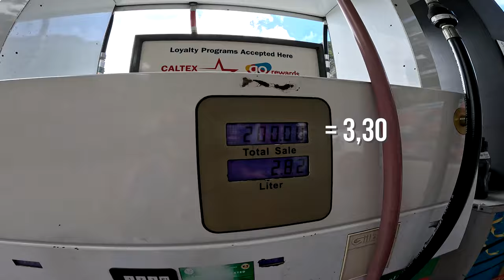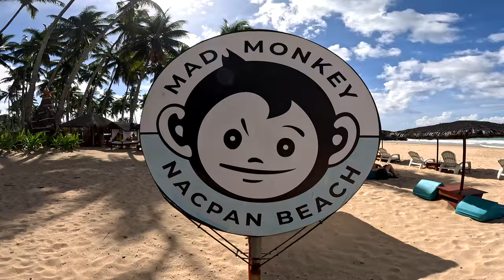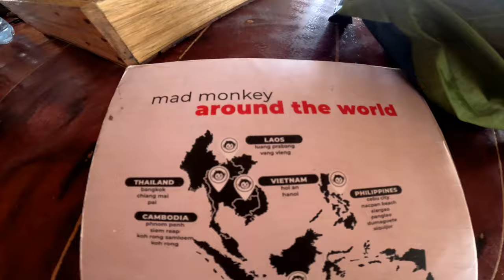DE MEEST MOOIE STRANDEN VAN PALAWAN | PHILLIPINES 🇵🇭 NAPCAN BEACH | VANILLA BEACH 🏖️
In deze Filipijnen reisvlog zijn wij in El Nido. Wij huren een scooter om de mooie stranden, van het eiland Palawan, te ontdekken. Onze eerste bestemming is Nacpan Beach. Het is een prachtig strand met veel strandbars en gezelligheid. Jackson gaat de zee in terwijl Marjo op het strand een cocktail drinkt. Even later maken wij de kerstfoto's op het strand. Na een gezellige middag rijden wij door naar onze volgende bestemming, Vanilla Beach. Hier kijken wij de zonsondergang bij een gezellige strandbar waar zelfs een dj aan het draaien is! Het is super gezellig en er gebeurd een klein ongelukje met Jackson. Ben jij benieuwd wat er gebeurd? Kijk dan snel deze video! 🫶

00:01 Wat komt er in deze video?
00:48 intro
01:12 Wij huren een scooter in El nido
04:09 Nacpan Beach
05:42 Mad Monkey hostel
10:48 Onderweg naar Vanilla Beach
15:01 Vanilla Beach

Hoe kun je ons helpen?
- Zet het belletje aan.
- En like de video.

Dankjewel en tot de volgende video! ✌